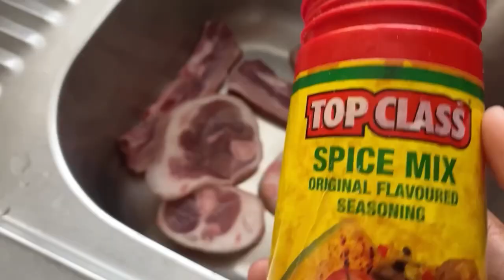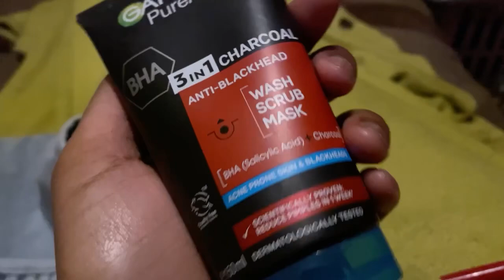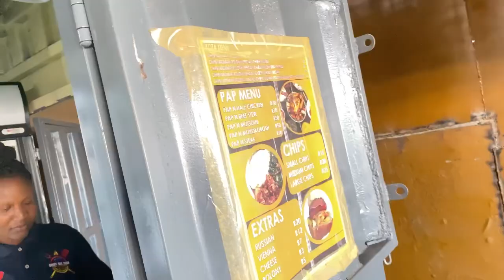VLOG: I’m dating AGAIN!😝| Kota date with friends, drinks with my man, church and more!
Hey guys